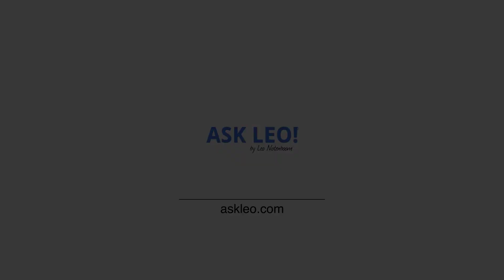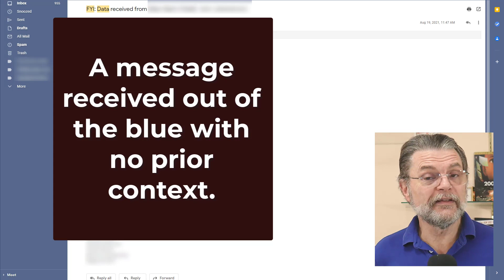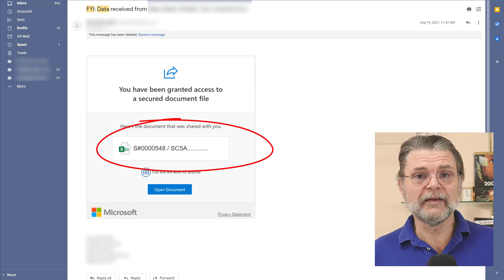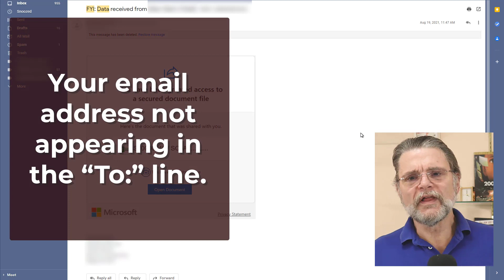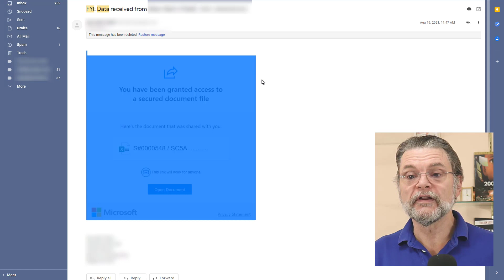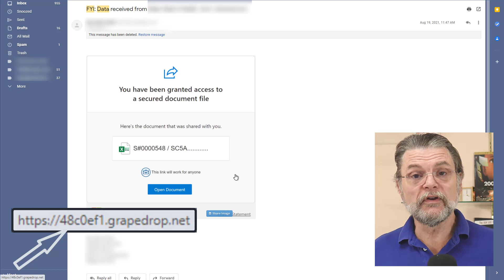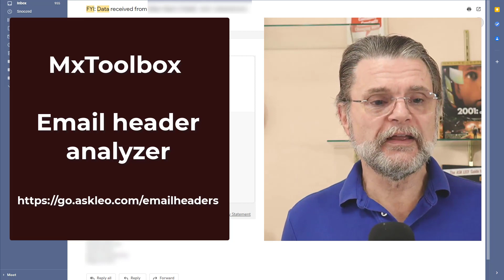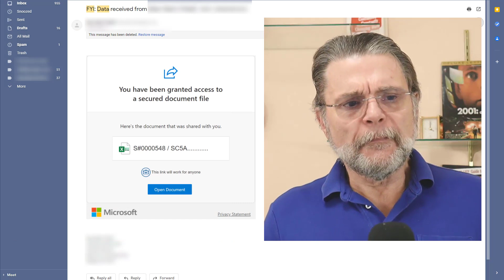7 Signs of Phishing to Watch For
⚠️ A friend received a fairly convincing phishing attempt. I'll cover the signs I saw that showed it was bogus.

7 Signs of Phishing
A message received out of the blue with no prior context.
A message containing no additional explanation for whatever you’re supposed to click on.
Bogus or meaningless filenames for promised documents.
In complete branding, like a Microsoft logo with no mention of OneDrive for a shared document.
A message consisting of an image of text, rather than a mix of images and text.
A bogus link destination, or destination inconsistent with the promised document.
While any of these can happen in legitimate email, each should cause you to think, and multiple instances should cause you to question the legitimacy of the message.

Chapters
0:00 7 Signs of Phishing
3:45 Our example
1:10 Clues you can use
5:45 Header clues
6:15 Analysis tools
7:13 Why didn’t a spam filter catch it?
8:55 If you click
11:00 Think before you click